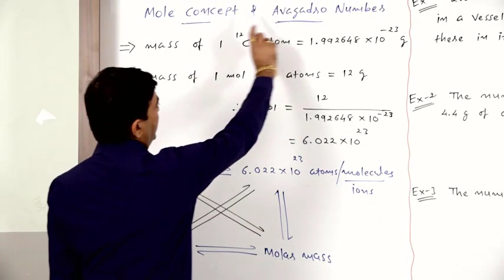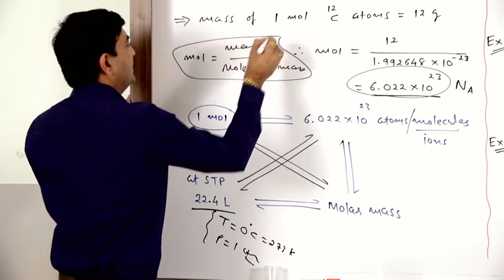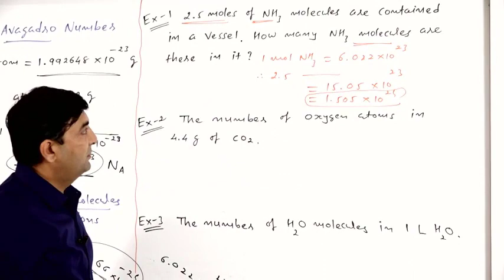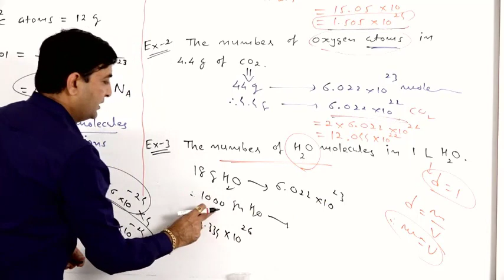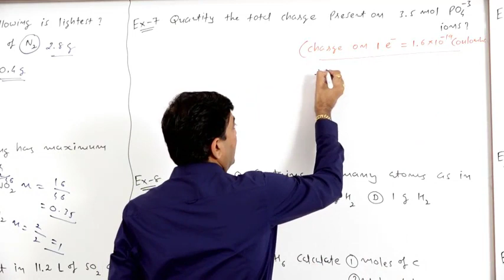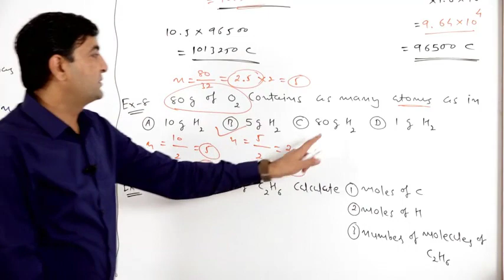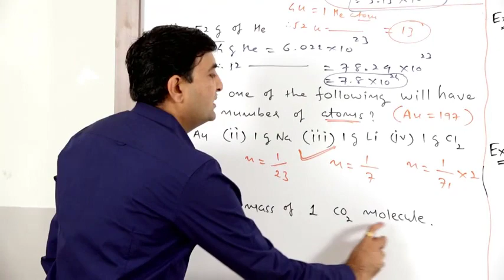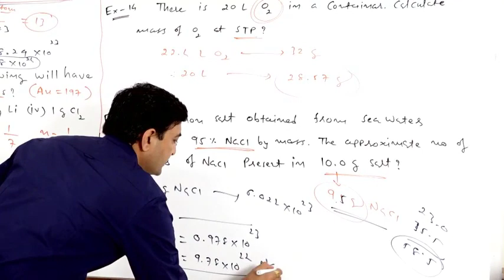|| CH-1 || Basic Concept of Chemistry || Part-4 II MOLE CONCEPT & AVOGADRO NUMBER